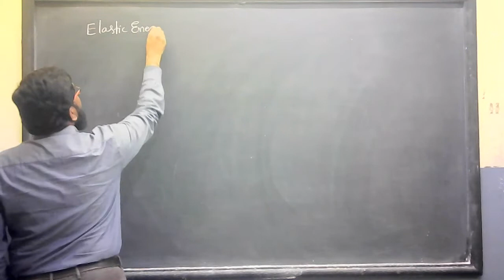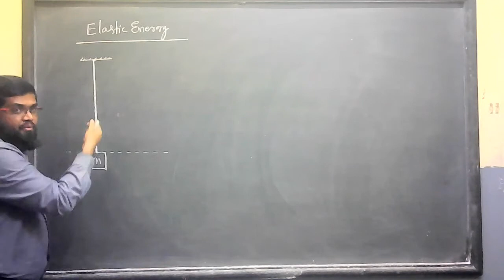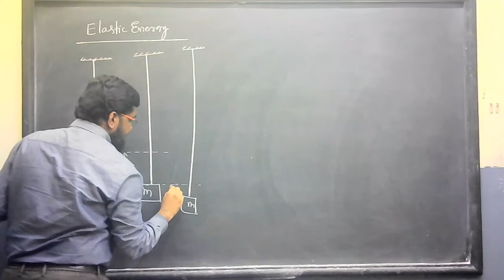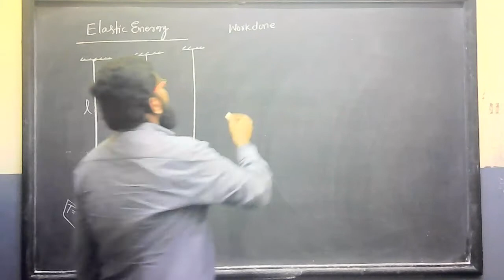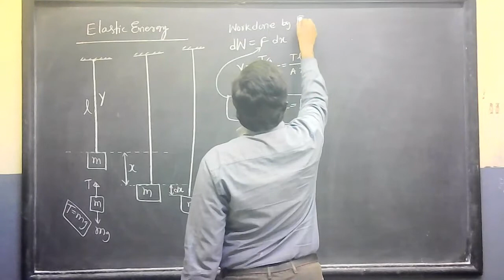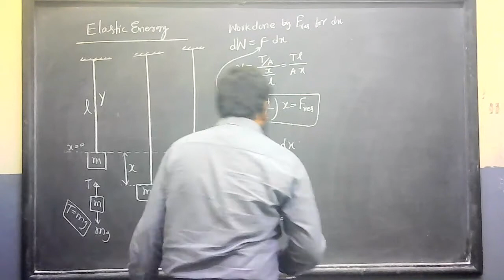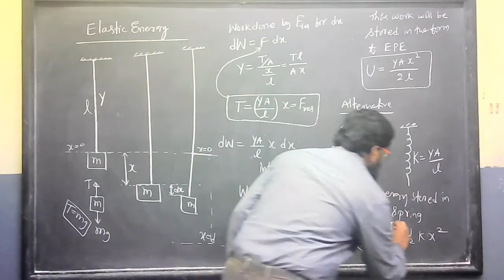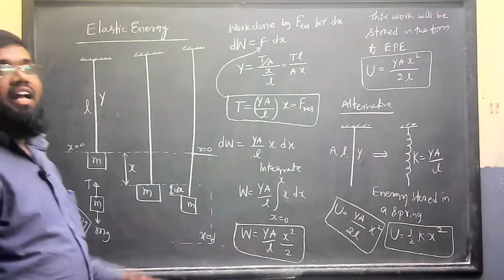Properties of Matter 7/41